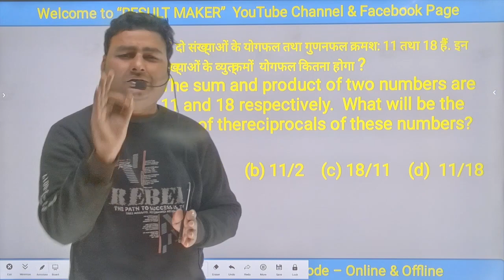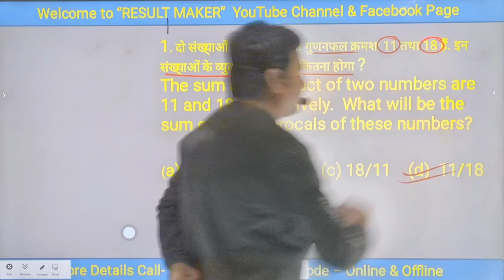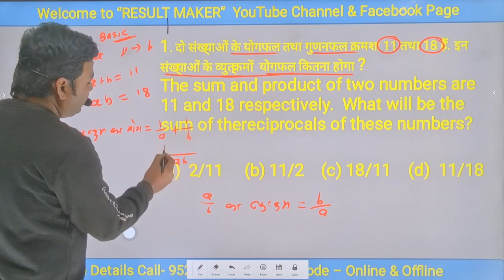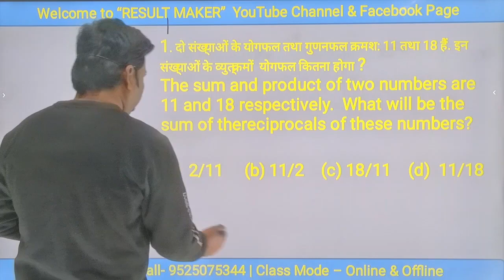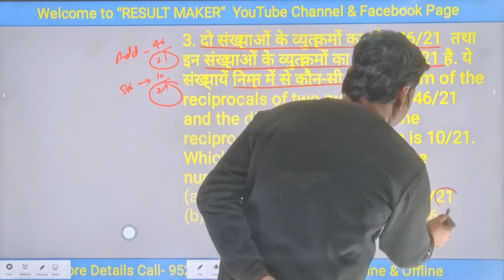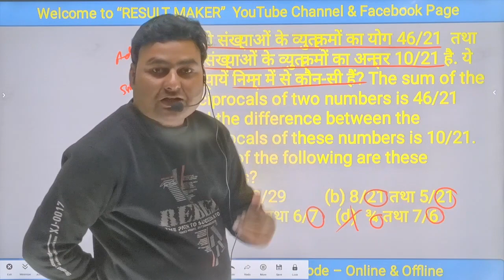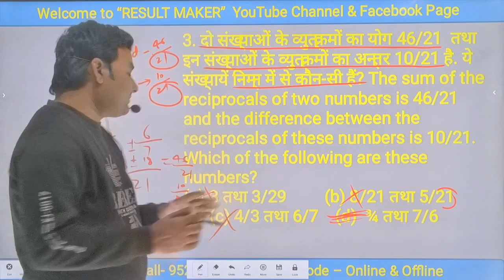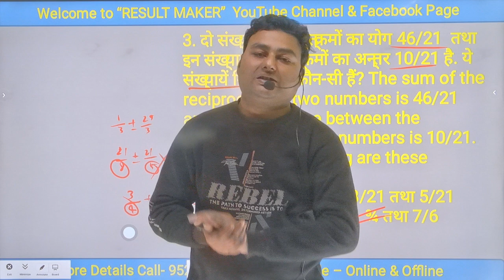व्युत्कर्मो का योग वाला सवाल || Simplification & Number System Tricks || SSC/RLY || BSSC || SSC GD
We are providing solutions of Previous year questions Railway group D exams which held in 2022
You may learn many tricks related to math & Reasoning  on YouTube channel  Result maker by Arvind sir.
there are many link , you may click and watch the best rule of math and reasoning.

Youtube.com/ResultMaker

3. Twitter
4. Instagram